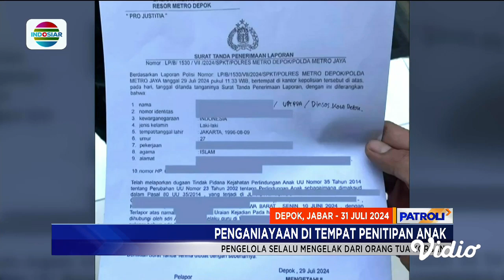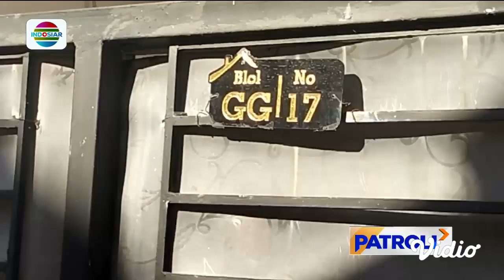Kasus Utama: Pemilik Daycare Sekaligus Influencer Parenting Aniaya Batita | Patroli